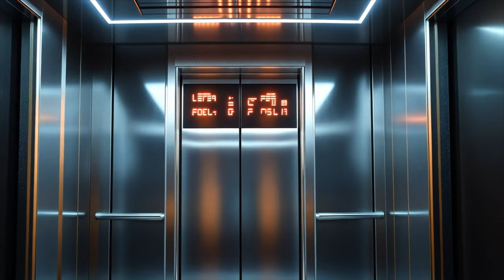AI Short Film: Moon Hotel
This is a short, family-friendly film with original songs created using AI tools. It is the story of two families, their visit to the moon with their teenage son and daughter and an usual discovery. This film took me about two weeks of time, off and on.

Story, Dialogue and Lyrics by ChatGPT - ChatGPT still does an amazing job expanding your story ideas. I outlined each scene separately,  received a script with dialogue,  and asked for character and location prompts to use for imaging. And yes, ChatGPT is fallible. Several times I had to remind it that the moon has low gravity, not zero gravity.

Images by Midjourney - Midjourney makes great, detailed images but it sure is hard to get exactly what you want. The spacesuits were an extra challenge with trying to keep character consistency.

Animation by Runway - With minimum re-prompts, Runway provided some amazing animation.

Lip Sync by Runway - Runway is not as expressive as Hedra, but it works with videos and with full bodies. It can identify and lip sync multiple faces on the same video.

Song and Performance by Suno - I keep trying to use Udio, but Suno keeps outperforming in creation speed and overall composition of the songs.

Sound Effects by ElevenLabs - Handy little tool. Prompt for what you want and don't spend the time searching for an existing sound effect.

Edited with PowerDirector 365 - User friendly interface without the complications and learning curve of Premiere Pro. When I used Pro previously, anytime the program had problems, their response was it's the fault of your computer. It wasn't. Maybe they are better now.

0:00 song "Moon Hotel"
2:43 song "Wheels of the Bus"
7:02 song "Walking on the Moon"
8:57 song "Alien Delivery"
10:19 song reprise "Moon Hotel"